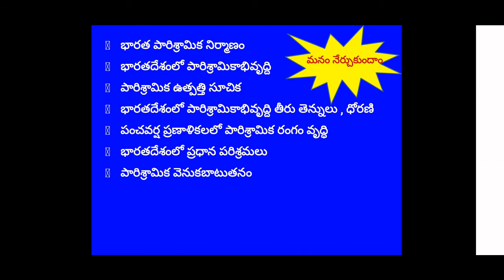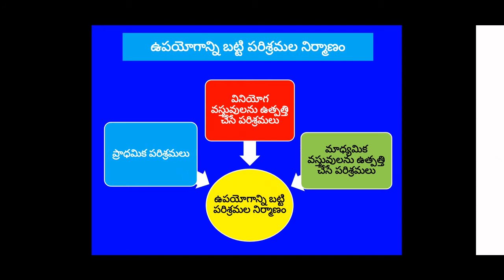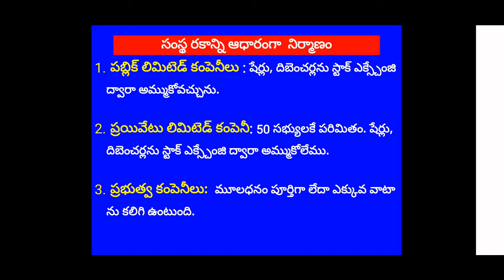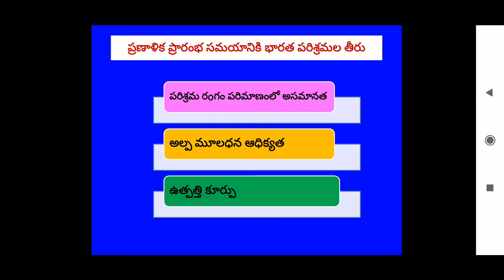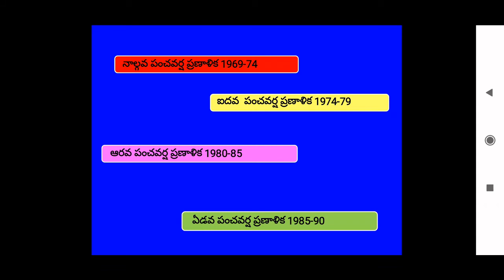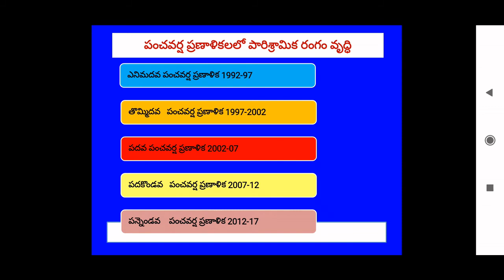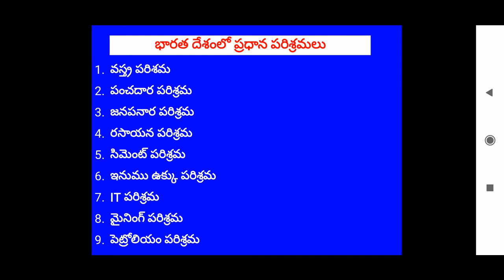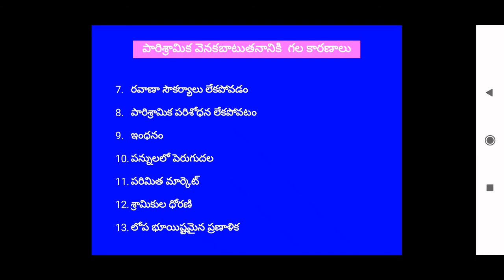భారత పారిశ్రామిక వ్యవస్థ నిర్మాణం, వృద్ధి